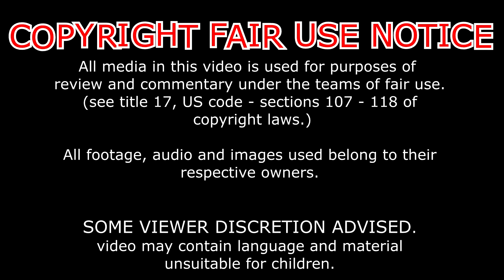Reaction doom guy vs hell boy showoff showdown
metacafe